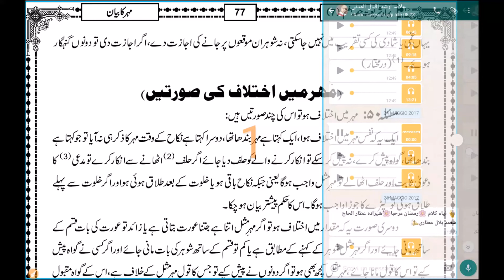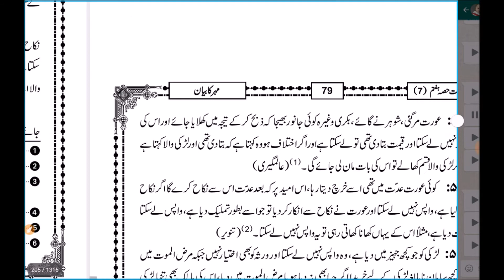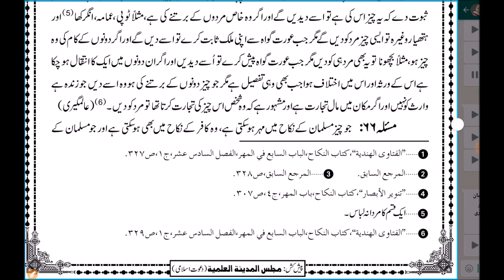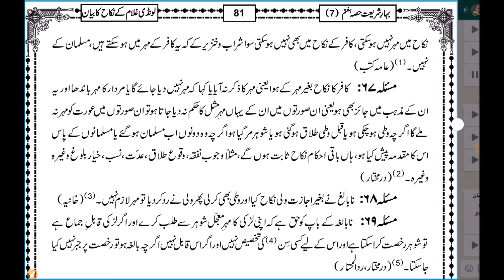Bahar e shariat ep 153 ص77 جلد دوم مہر کا بیان لونڈی اور غلام کے نکاح کا بیان